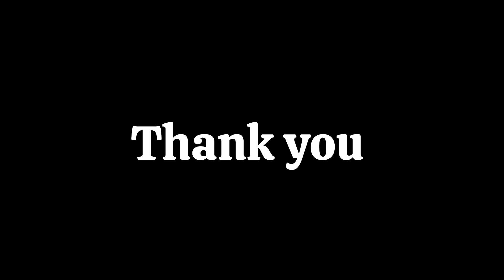PT 365 for prelims 2024 | is it really helpful for Prelims | UPSC prelims 2024 Current affairs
PT 365 2024 | is it really helpful for Prelims | UPSC prelims 2024 Current affairs

if you have any doubt regarding your prepation then you can directely talk with us on whastsapp chat 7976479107

ipad for notes making

related terms  pt 365 for 2024, pt 365 environment 2024, pt 365 vision ias 2024, pt 365 vision ias 2024 kab aayega, pt 365 vision ias 2024 in hindi